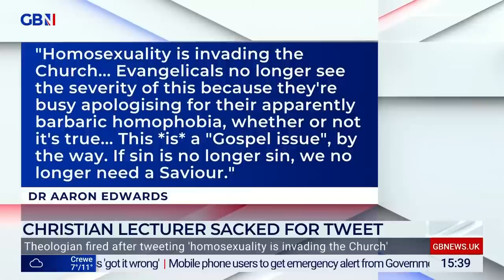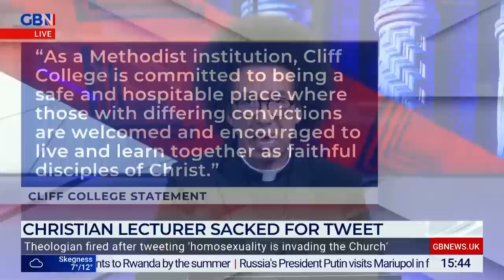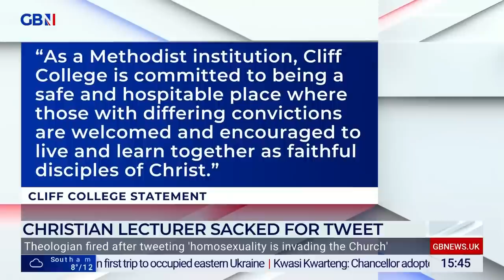Sacked theology lecturer Dr Aaron Edwards says Christians need to stand up against 'LGBT agenda'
"God doesn't tolerate sin. God can forgive sin, but he doesn't tolerate it… So, when the church gives its blessing… for same-sex relationships, as the Anglican Church did recently, I find that particularly offensive as a Christian.

"I think Christians need to stand up for the word of God at that time so that's why I tweeted what I tweeted."

Theological lecturer Dr Aaron Edwards speaks to GB News' Calvin Robinson about how he was sacked by a Methodist bible college for a tweet on human sexuality that went viral.

You can learn more about that tweet and how we are supporting Aaron

GB News
19/03/2023